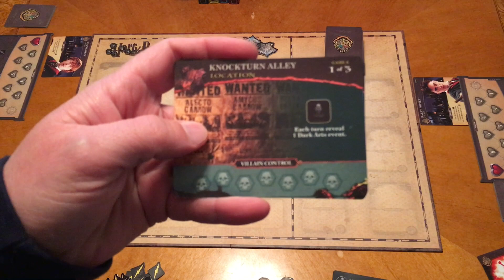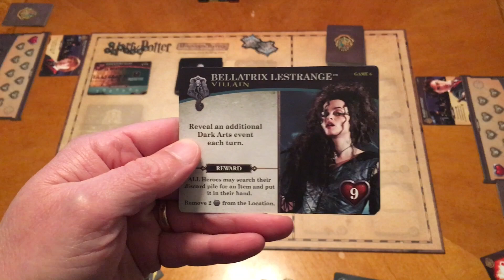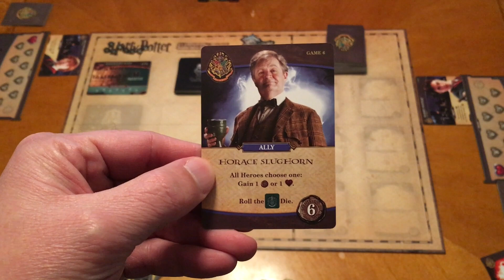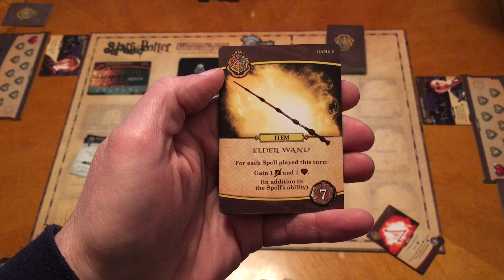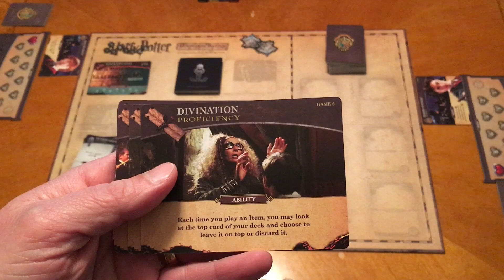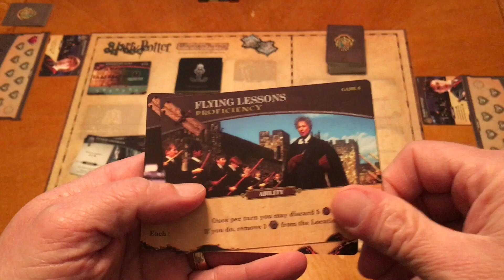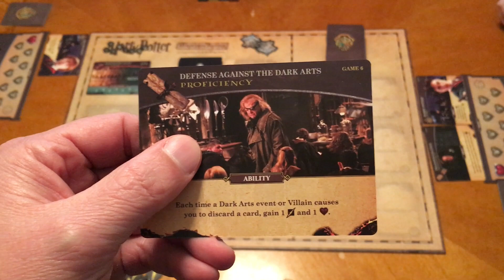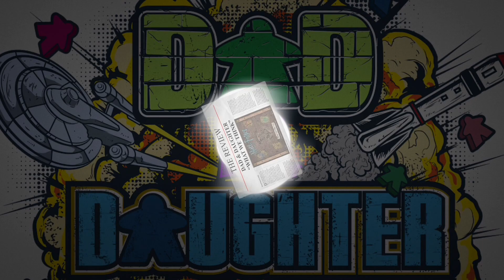Dad vs Daughter - Harry Potter Hogwarts Battle - Game 6